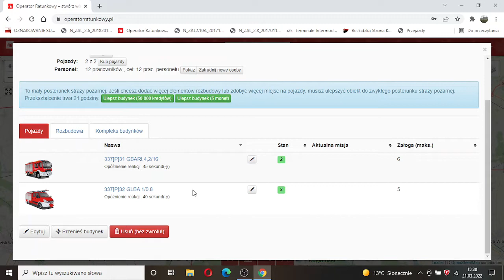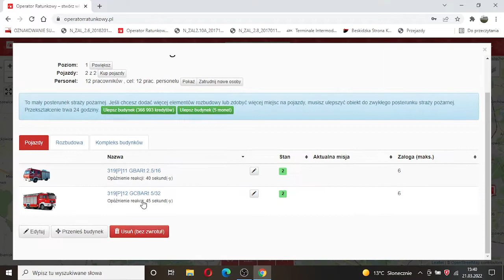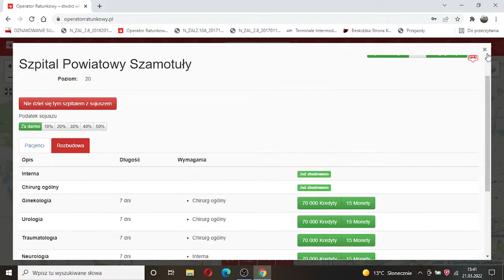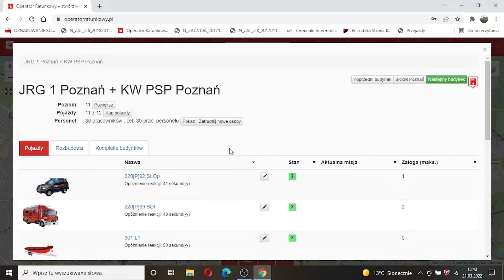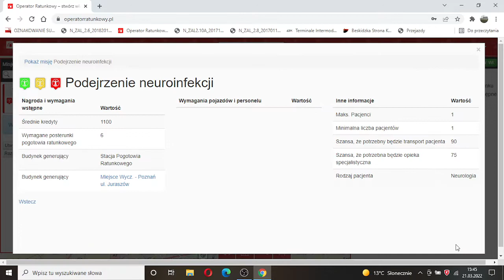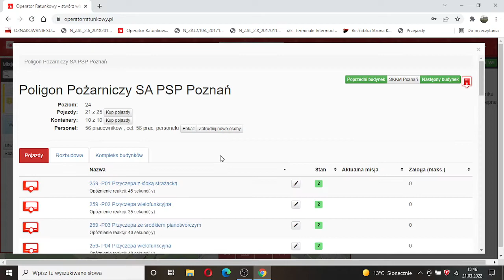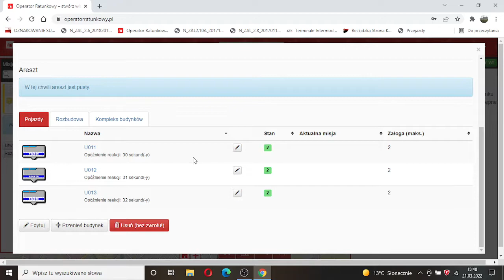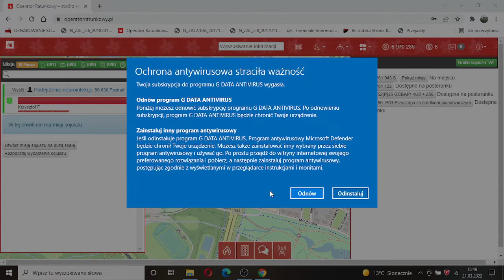Operator Ratunkowy Odcinek 4